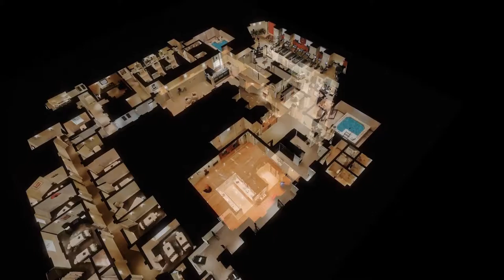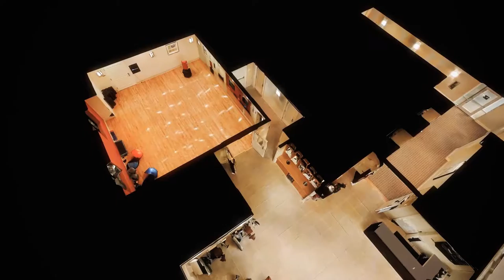3dcapslock-Fly Through Video